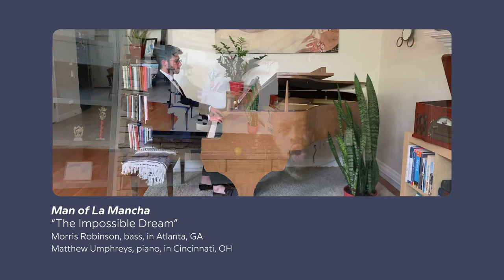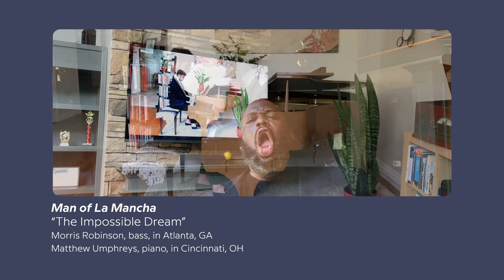Cincinnati Opera at 100: "The Impossible Dream"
Just try not to get goosebumps as Morris Robinson, Bass sings the rousing "Impossible Dream" from Broadway's MAN OF LA MANCHA. Matthew Umphreys provides accompaniment.

This special performance is an excerpt from CINCINNATI OPERA AT 100, a celebration of our first century